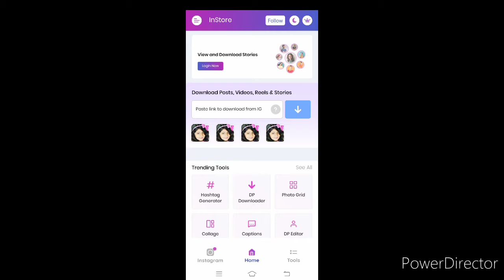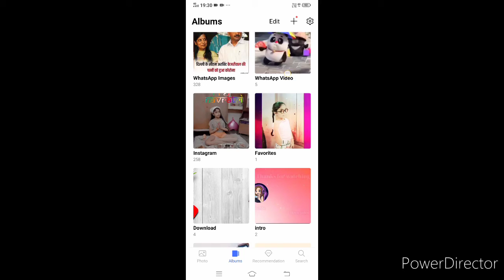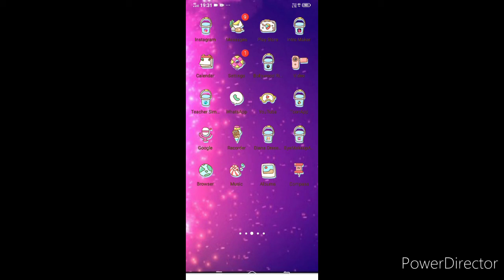How to download instagram profile pic in 2021.by Aarohitherockstar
Hey guys!
I hope you you like my videos Today I am showing
How to download instagram profile pic with very easily. The link of insta saver app